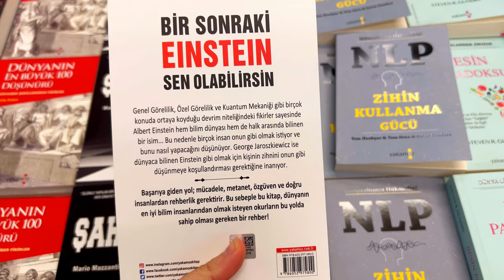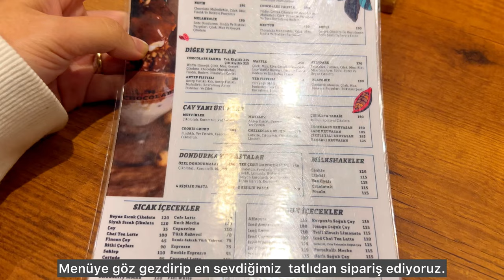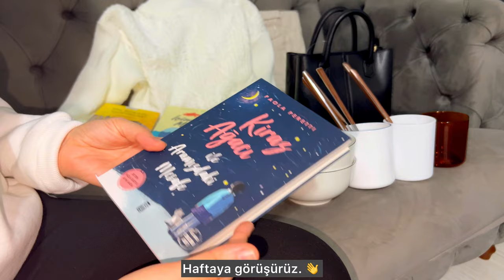Alışverişle Geçen Bir Gün/AVM Gezmesi/Evde Yoğurt Mayalama/Zencefilli Limonlu Buz Küpleri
Alışveriş yapmayı sever misiniz?
Ben sanılanın aksine alışveriş yapmayı boşa geçen zaman olarak görenlerdenim.Bu yüzden genelde internet üzerinde alışveriş yapmayı tercih ediyorum.Ama ara sıra değişiklik yapıp  bu vlog da olduğu gezerek bir şeyler almak da hoşuma gidiyor.Birlikte alışveriş yapmaya ne dersiniz?:))
iyi  seyirler diliyorum.